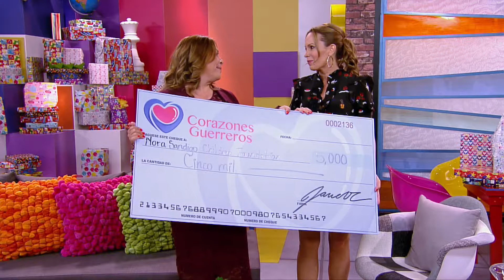PROGRAMA 05 PARTE 01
Nora Sandigo, guardiana legal de 1.152 niños y presidenta de Nora Sandigo Children Foundation nos visito en Corazones Guerreros y en una emotiva conversación con Natalia Denegri nos comentó de todos los logros que han alcanzado a través de los años en esta fundación, para mayor información de como puedes ayudar visita o comunícate al .